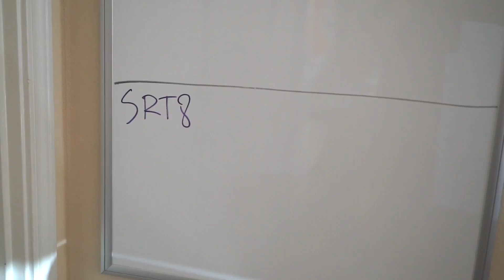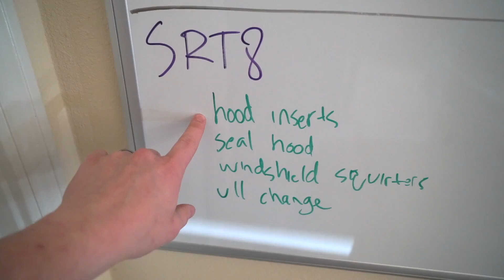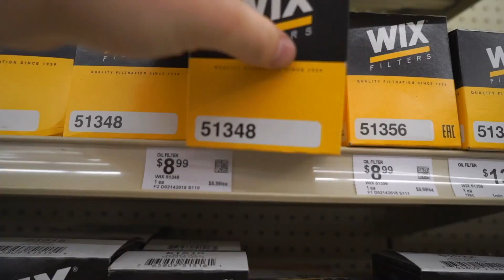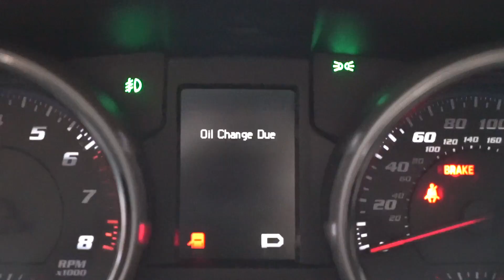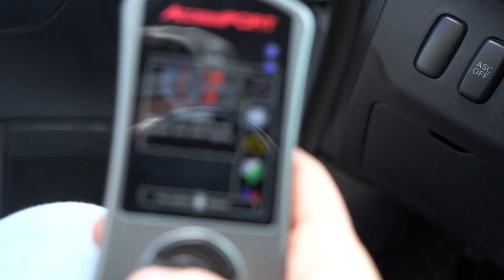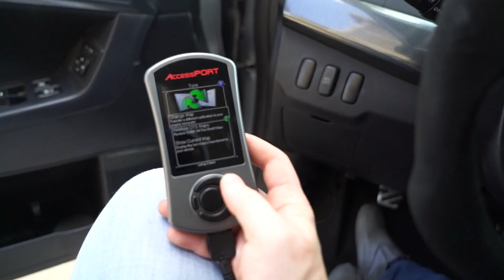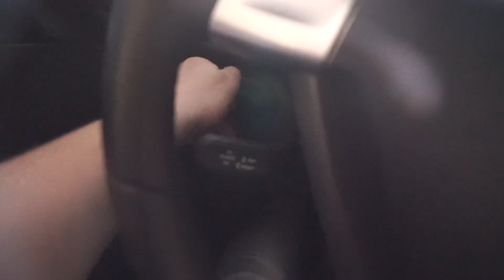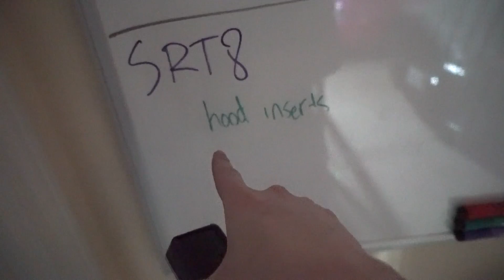Evo X vs. Jeep SRT8 street race - BATTLE OF THE DAILYS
Let's play mod roulette more often. Also we raced our cars.